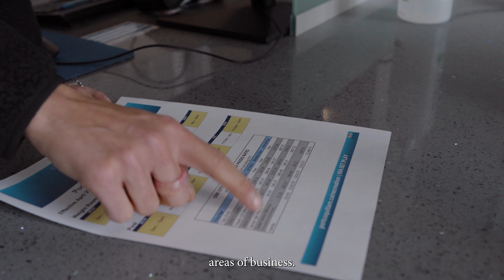PoCo Is Hiring! | Grow Your Career, Shape Our City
Unlock your career potential with opportunities in the City! A variety of positions are available and each one is a great opportunity to gain valuable experience, grow your career, and shape our City.

🌟 Advancement opportunities
🌟 Competitive compensation

For more information and job postings, visit portcoquitlam.ca/jobs.